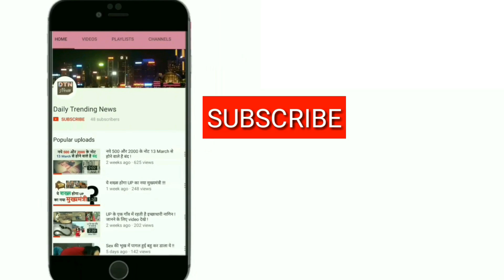जानिए कौन हैं ये Couple ! एक गोरी लड़की और एक काला लड़का ! आखिर क्यों हो रहे है ये इतने वायरल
इस जोड़ी को देखकर आपके मन भी अजीब सा ख्याल आ रहा होगा कि ये तो बिल्कुल बेमेल जोड़ी है। लड़की इतना सुंदर और गोरी है और लड़का कैसा सावला सा है। लेकिन जनाब, इस शख्स की शक्ल पर मत जाइए देखने में बेशक ये लड़का साधारण-सा लगता है, लेकिन यह कोई आम नहीं, बल्कि खास हस्ती है।

These days, the pictures of a brightly colored boy and a beautiful girl are becoming viral on social media on Facebook, Twitter and Vastupap. Users are joking about this couple with a variety of posts and comments. It is undoubtedly ordinary to see a person appearing in a photo, but do not look at his look; Because this is not a common but a celebrity.

Actually, this photo belongs to Tamil film director and screenwriter Etheli Kumar.
Born in Madurai, Tamil Nadu on September 21, 1986, the full name of the name is Arun Kumar.
In 2013, Etheli Kumar had a debut in the film industry from 'Raja Rani'.
- 'King Rani' achieved major success after earning more than 500 million within four weeks at the South Indian box office.
After this he also got Vijay Award for Best Debut Director.